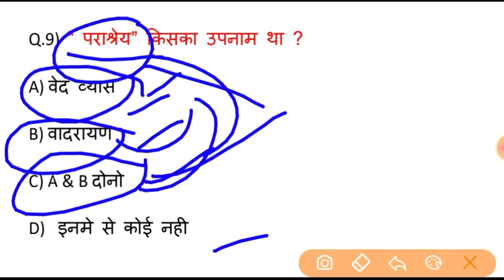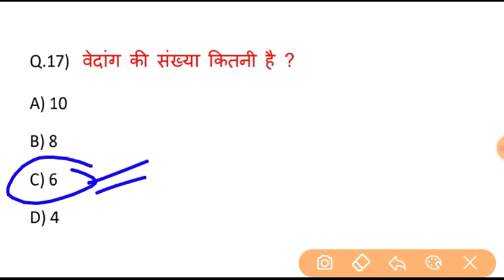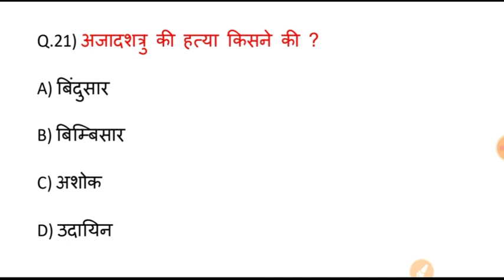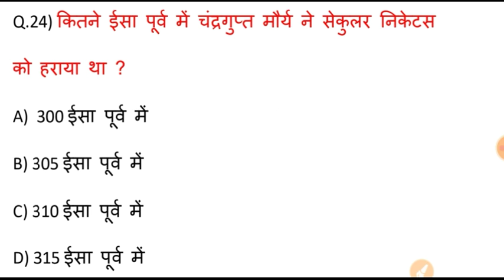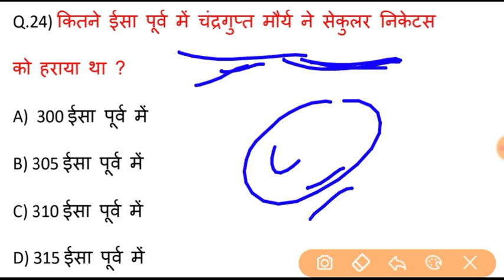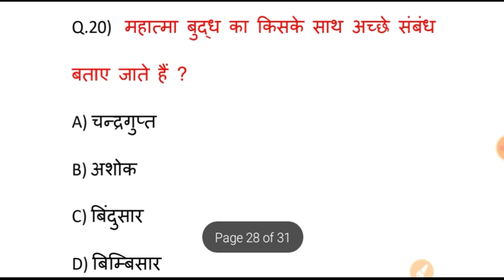HISTORY ( MOCK TEST - 2 ) / SSC / BANK / J.E / UPP/ NTPC / UPSSSC + OTHER COMPTATIVE EXAM